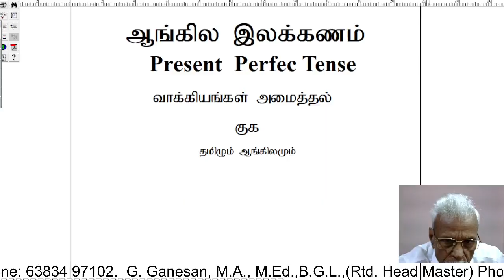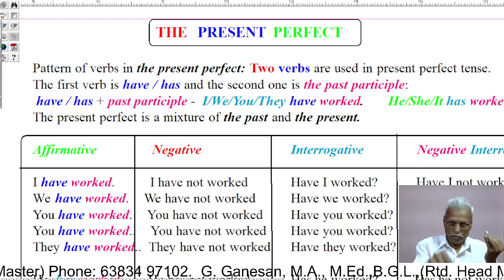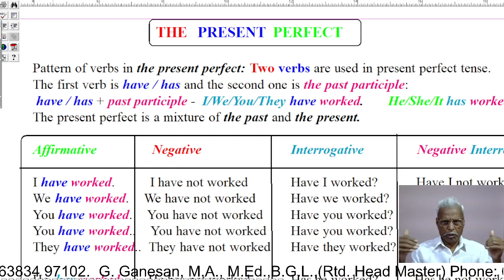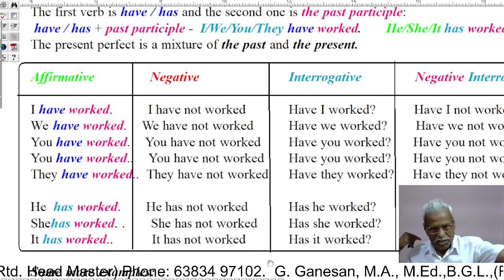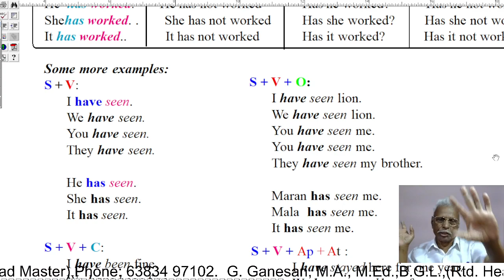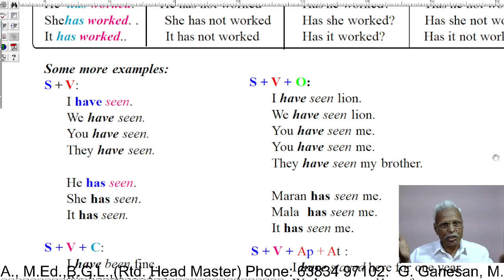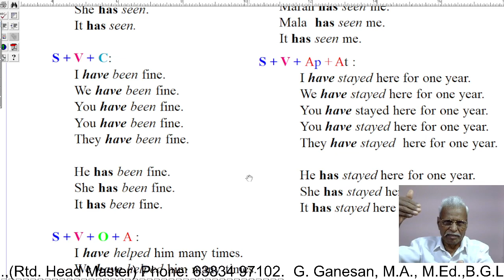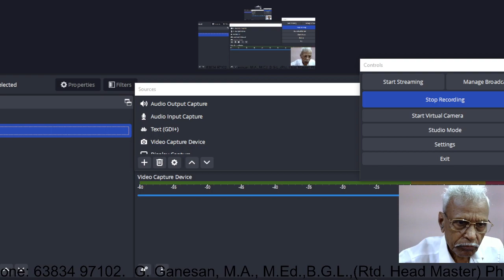Tense - The present perfect tense in Thamizh. video - 71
The present perfect tense in Thamizh - video - 71